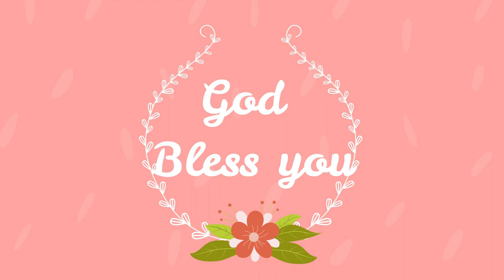See the Light and Have Hope - Naftaly Muriu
9th Sunday after Trinity